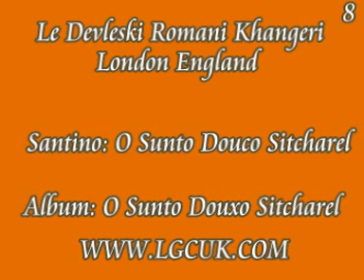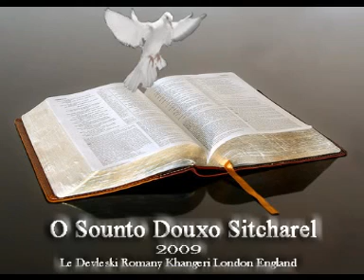Santino: O Sunto Douxo Sitcharel,8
Le Devleski Romani Khangeri London England